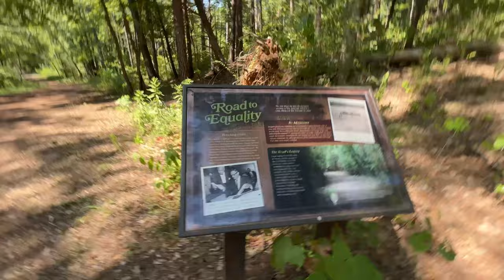Day in Nana Life: Visiting Nature; WONT BELIEVE WHAT HAPPENED/ Hiking Trails/ Peaceful Golden Hour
What’s Up Amore Gang💕!

F O L L O W M E :
Insta: amore.enana / TikTok: amore.nana

Important Links: ⬇️

AMAZON KODAK PRINTER: